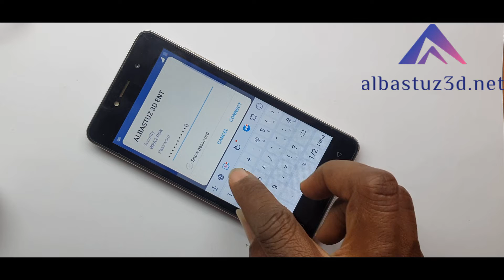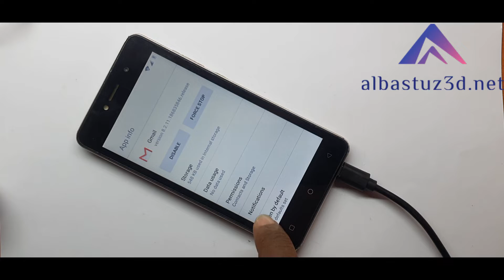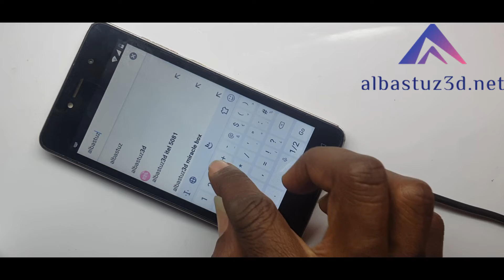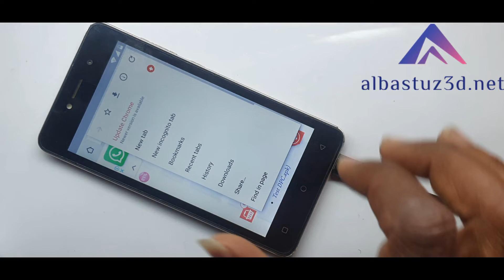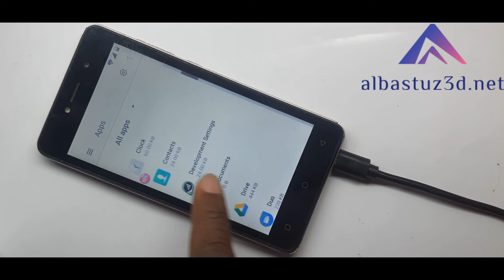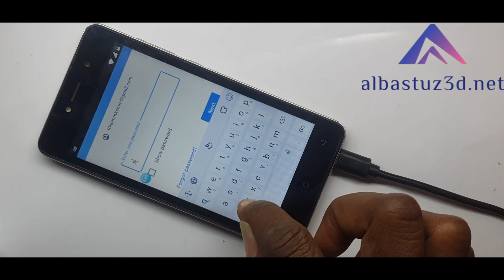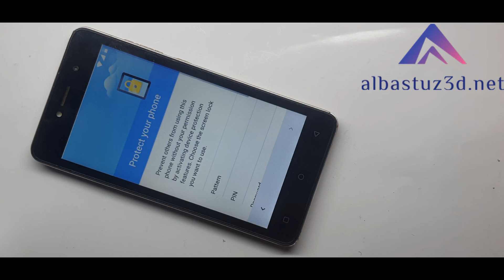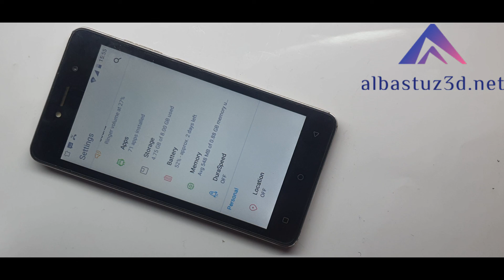new 2022 Tecno f2 frp bypass Tecno f2 google account bypass No PC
This is how to Bypass google account on Tecno f2, how to bypass Factory Reset Pin (Frp) or google account verification.